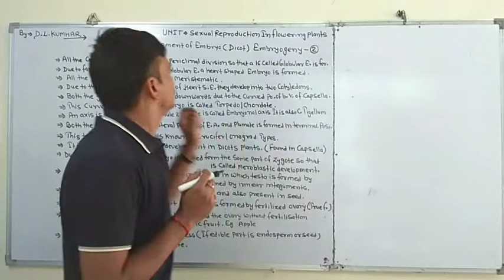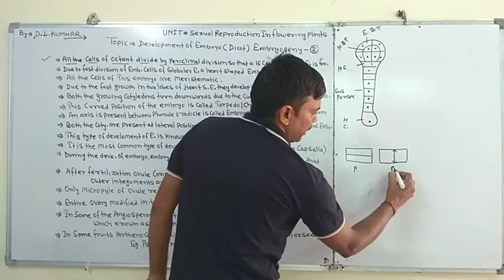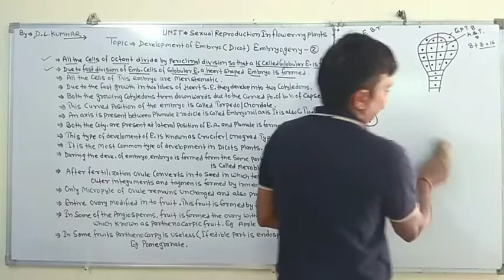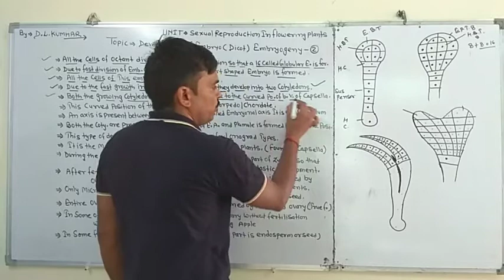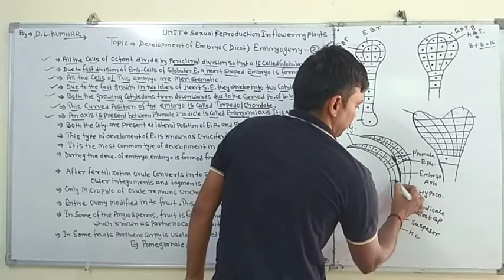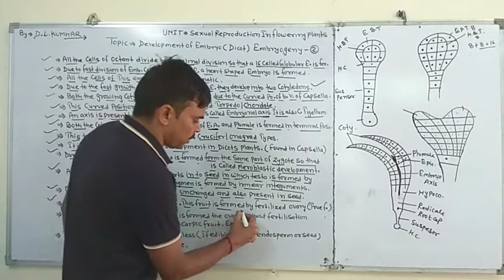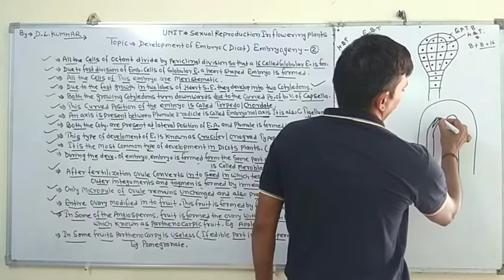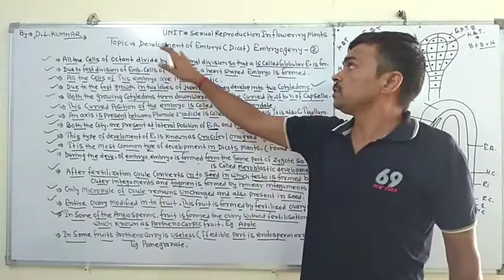Development of Embryo /Embryogenesis Of Dicot Plant In English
Class 12/NEET
Lesson Sexual Reproduction In Flowering Plants
By.D.L.Kumhar
Biology Lecturer